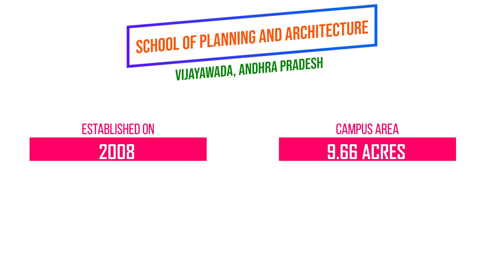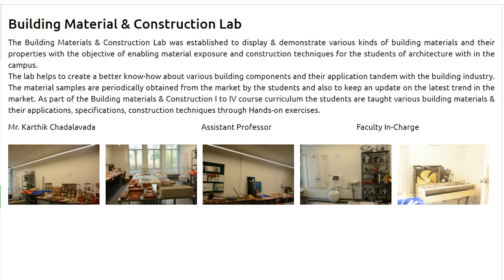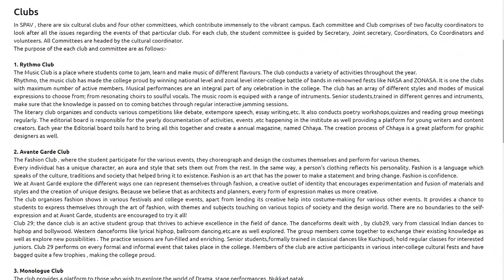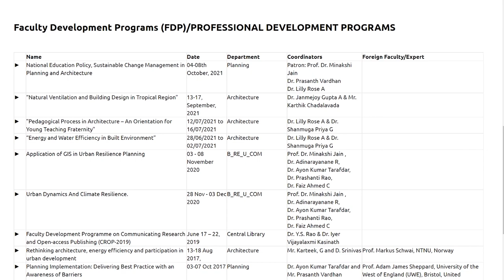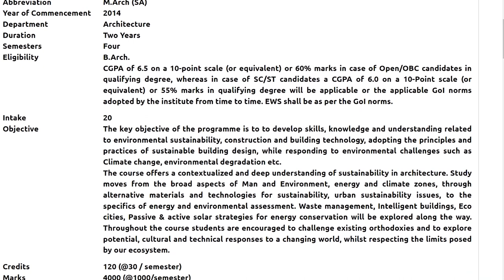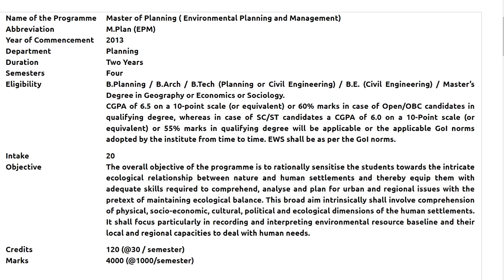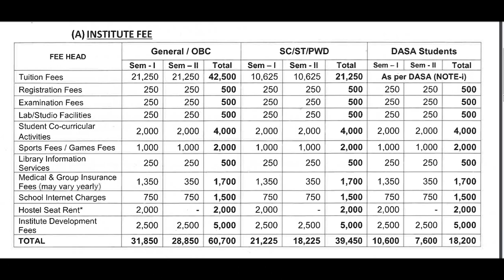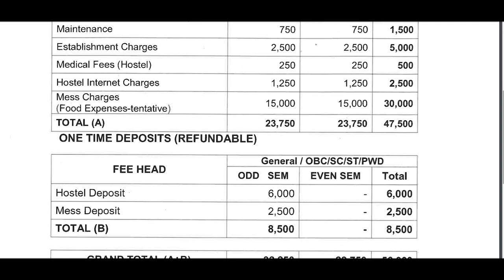School of Planning & Architecture Vijayawada - Campus life, Courses, Cutoffs, Fees, Placements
In this video you will get know Full details ofSchool of Planning & Architecture - Vijayawada review in Telugu. I hope you like this video, If you like this video click that like button, and If this information is useful to anyone Share to them, and tell your opinion on this video in the comment section and for more videos click that Subscribe button and press that Bell icon, so that you can never miss an update from us.

          THANKS TO THE SPONSER OF THIS VIDEO
                                UNACADEMY

Mobile Mount for Tripod